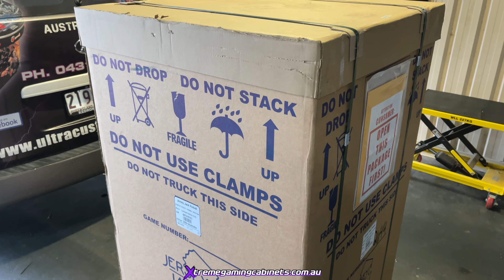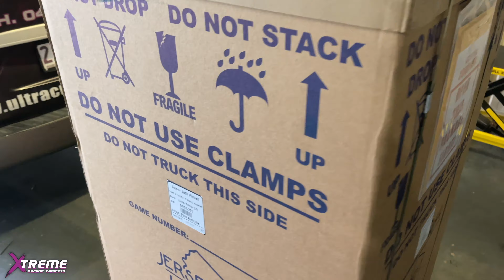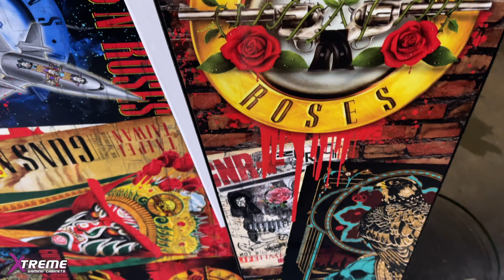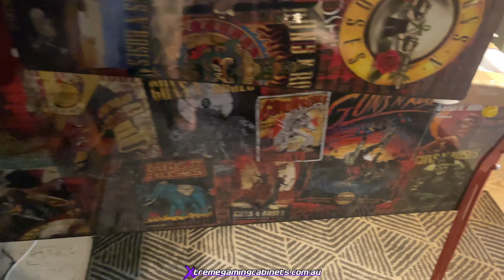Guns N’ Roses Jersey Jack Pinball